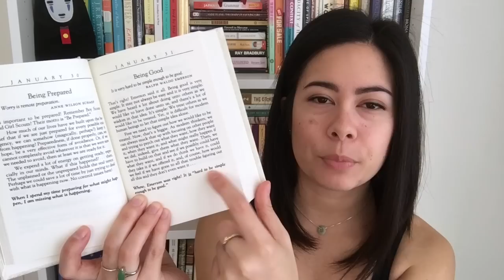January Round Up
In which I share some of the new habits and favorites I picked up in January.